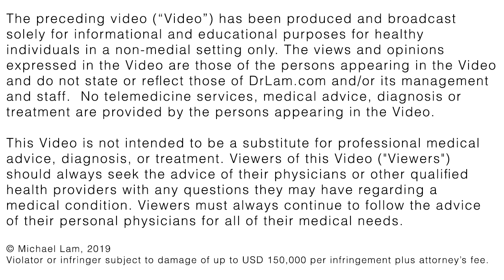Easy Way of Understanding Neurotransmitters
In this video, Dr. Lam and Dr. Carrie Lam teach about the basic neurotransmitters and its effect on the body: Dopamine, Norepinephrine, Epinephrine, and Serotonin.

2. Take our 3-minute Test and learn if you could be experiencing Adrenal Fatigue: